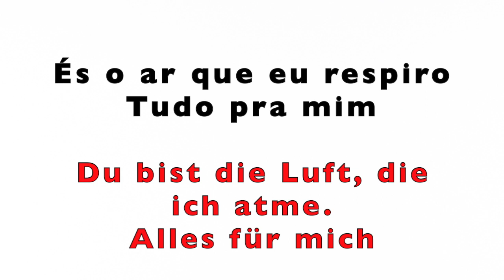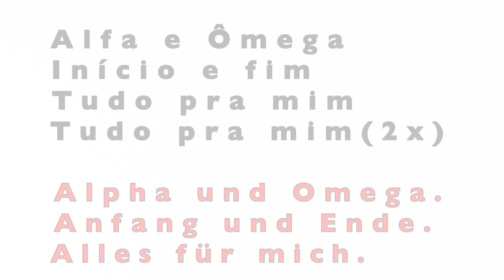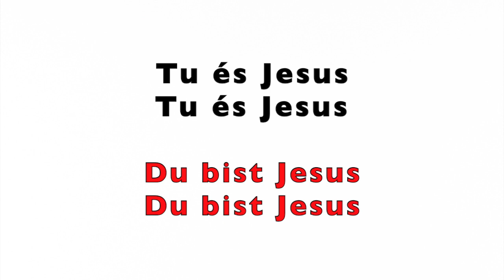Alfa e Ômega - Playback traduzido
Alfa e Ômega - Playback do louvor de Marine Friesen com texto traduzido em alemão